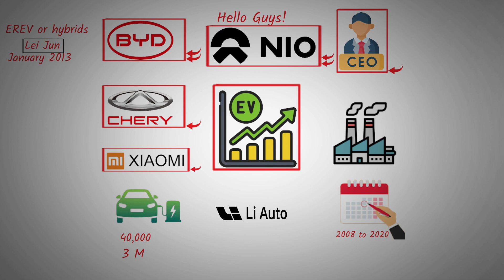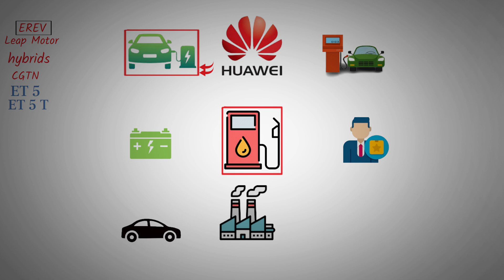Decoding NIO Success | BYD, Chery, and the Surge of EREV in China - NIO stock.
explores NIO collaborations with BYD and Chery in China EV market. It delves into the debate over categorizing EREV as 'new energy vehicles' due to government policies favoring hybrid production despite their gas reliance. Additionally, it showcases NIO advanced automated factories and questions the role of EREV in the transition to fully electric vehicles.